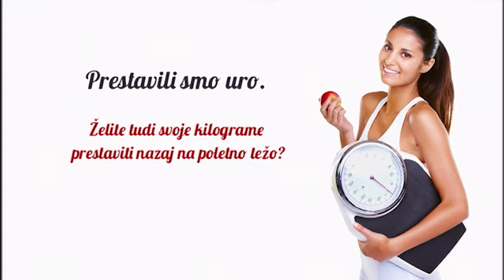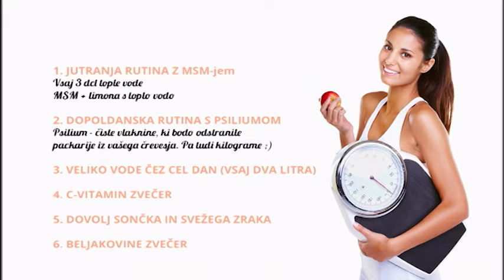Praktične ekološke rešitve v vrtu in sadovnjaku